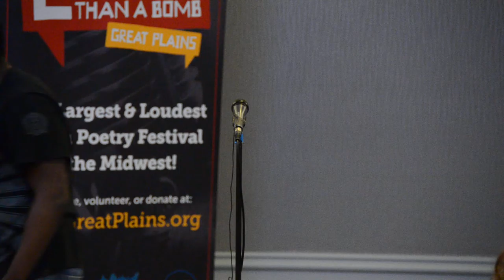Louder Than a Bomb Great Plains, 2017, Bout 7, UNO